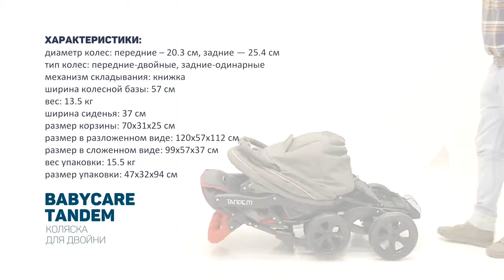Babycare Tandem, коляска для двойни